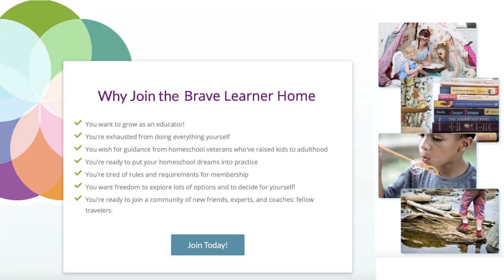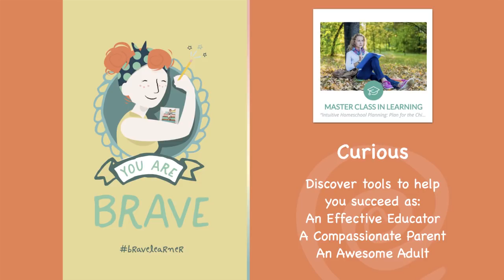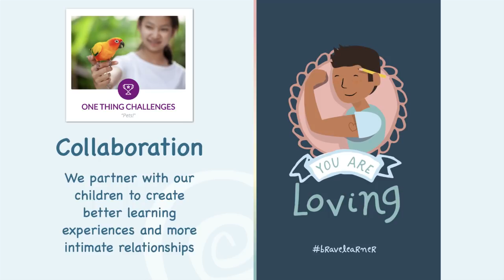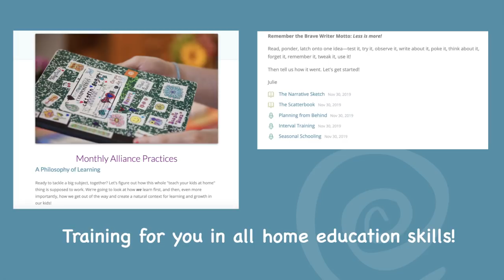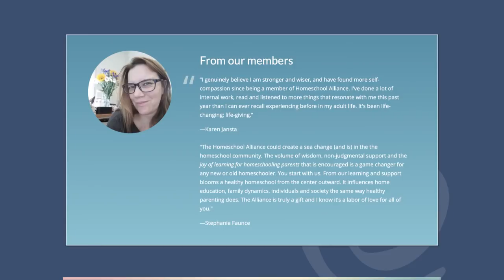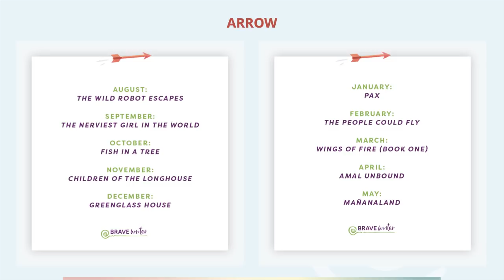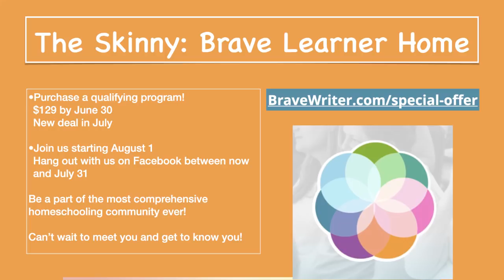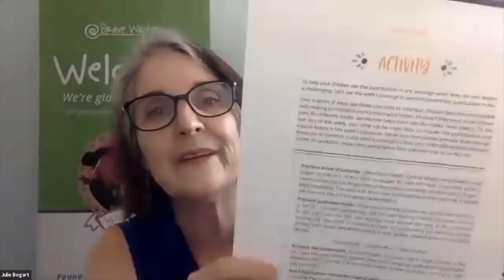What is the Brave Learner Home?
Join Julie Bogart for a tour of the Brave Learner Home!

We believe in giving you the support your whole person needs to thrive as:

📝 an effective educator,
❤️ a compassionate parent, and
🧘🏻an awesome adult.

The Brave Learner Home is a membership site where the *membership dues are waived forever* when you purchase a qualifying Brave Writer program.

Go straight to the tour [23:49]